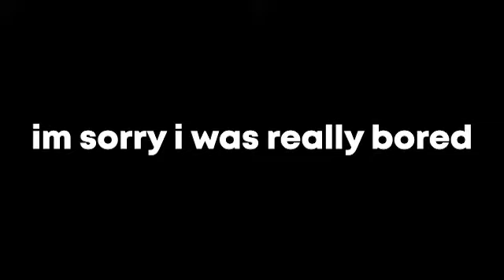another annoucement...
look i got really bored man:
ty sleepy for the thubnail
also house tour coming soon...